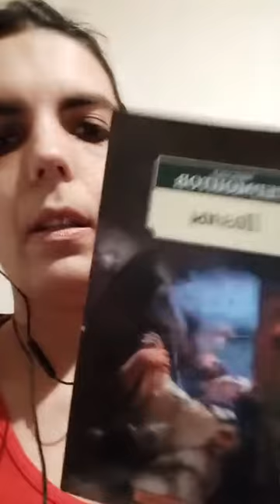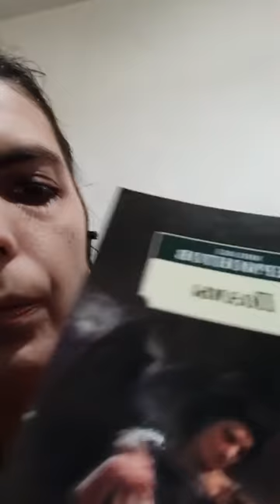Russian Poetry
Reading a Russian poetry about İvan Vasilyevich